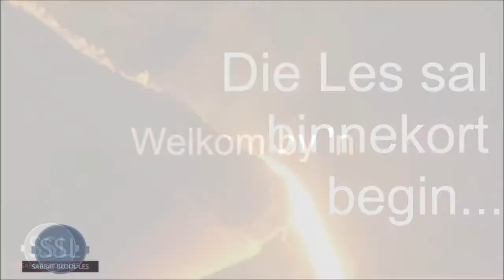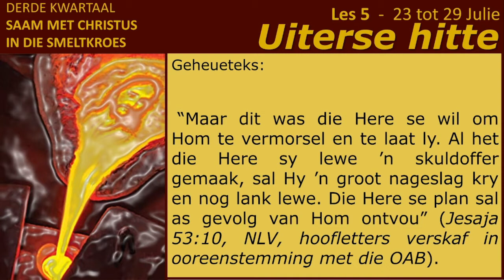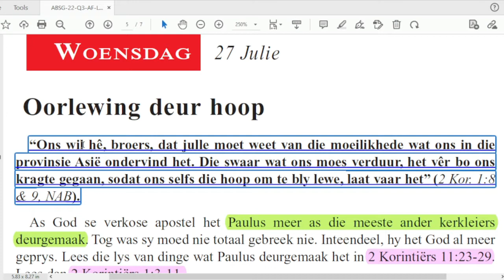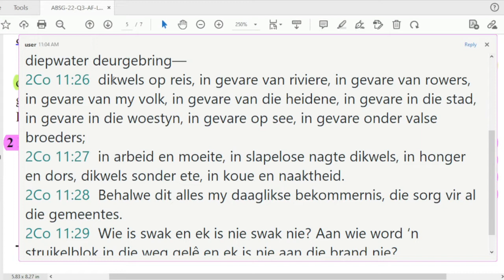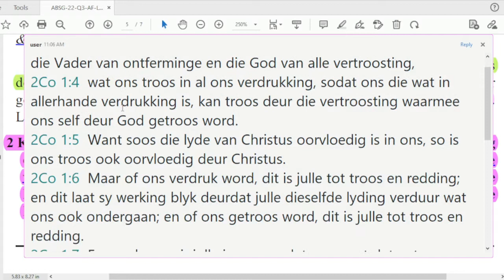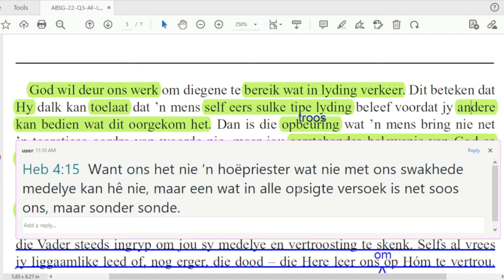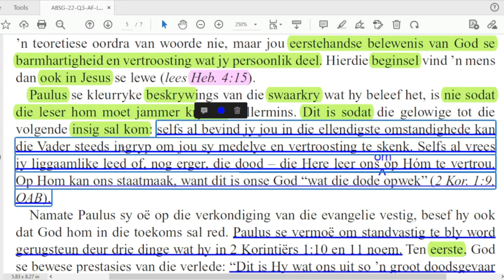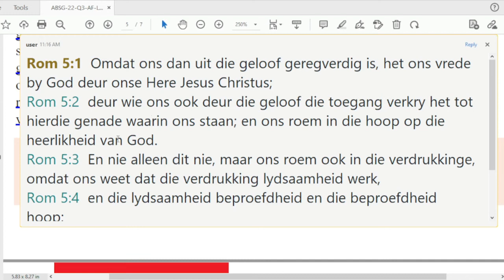Woensdag 27 Julie - Oorlewing deur hoop.